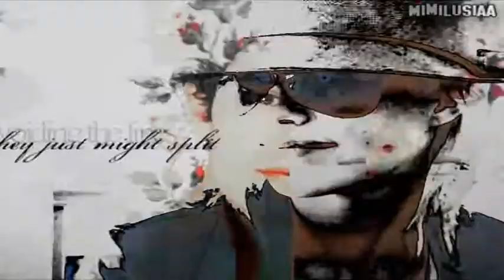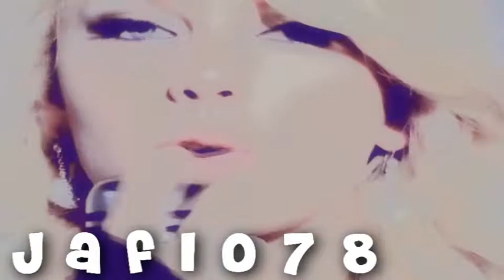Party In The USA Collab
Hello everyone this is my first collab with alot of people. I mean like the first collab that i had so i hope you gusy like it and the others did amazing so thank you sooo much to them!